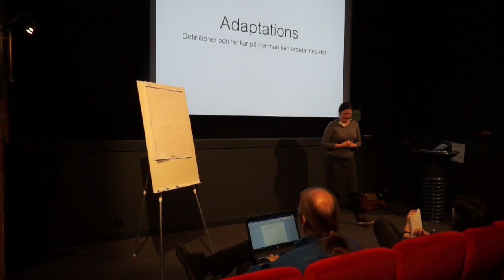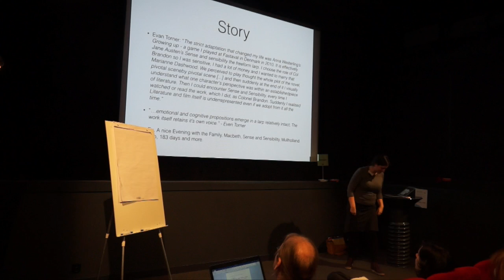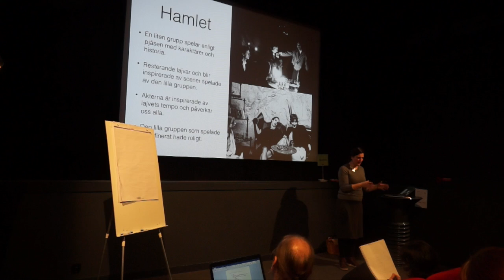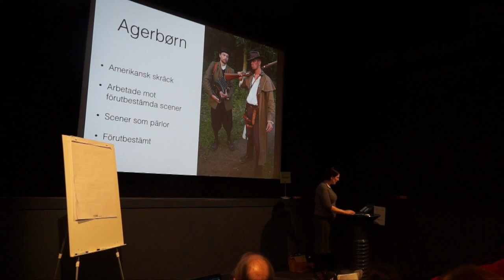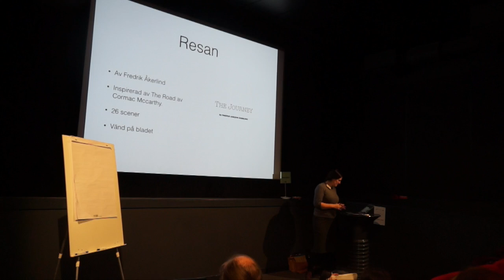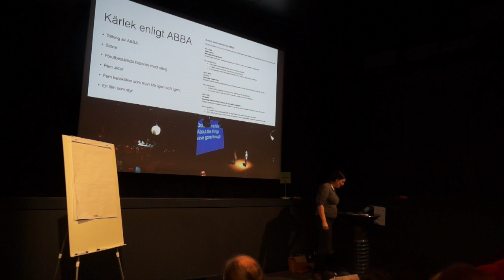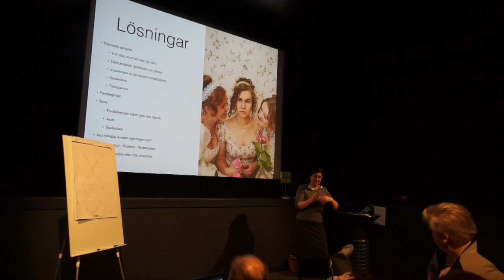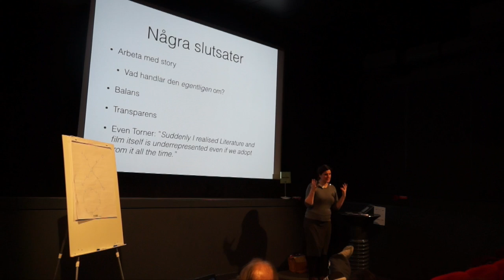Adaptioner av lajv